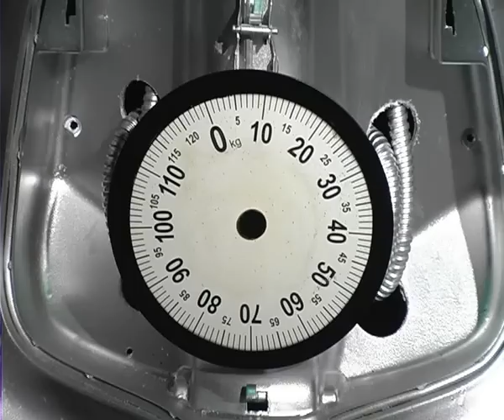Drap Art 08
El Festival Internacional de Reciclatge Artístic, de nou a Barcelona, al CCCB, per donar una segona vida als materials de refús i dotar-los alhora d'un missatge crític.